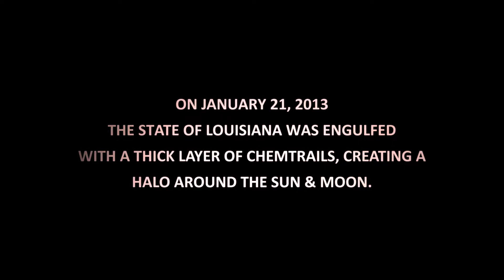Chemtrails Create Halo Around the Sun Time-lapse (HD)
Chemtrails Create Halo Around the Sun (HD)